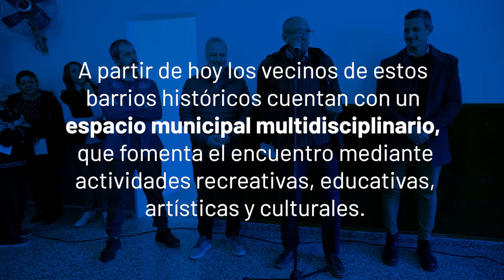Inauguración Espacio Cultural Mario Castenetto